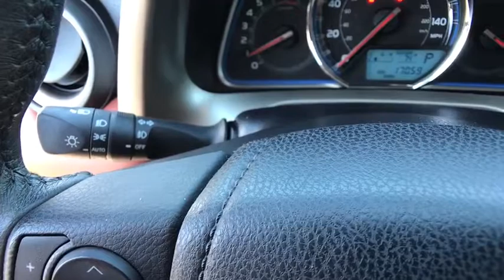2015 TOYOTA RAV4 Northern California, Redding, Sacramento, Red Bluff, Chico, CA FW358614C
GRAY USED 2015 TOYOTA RAV4 available in Northern California at  Lithia Toyota of Redding. Servicing the Redding, Sacramento, Red Bluff, Chico, CA area.
2015 TOYOTA RAV4 AWD 4DR LIMITED - Stock#: FW358614C - VIN#: 2T3DFREV7FW358614

250 E. Cypress Ave.

JUST REPRICED FROM $26,000, EPA 29 MPG Hwy/22 MPG City! Toyota Certified, CARFAX 1-Owner, GREAT MILES 17,036! Nav System, Moonroof, Heated Seats, Power Liftgate, All Wheel Drive, ROOF RACK CROSS BARS, Aluminum Wheels READ MORE!br /br /KEY FEATURES INCLUDEbr /Navigation, Power Liftgate, Heated Driver Seat. Rear Spoiler, MP3 Player, Sunroof, All Wheel Drive, Aluminum Wheels, Keyless Entry, Remote Trunk Release. br /br /OPTION PACKAGESbr /ROOF RACK CROSS BARS. Toyota Limited with Magnetic Gray Metallic exterior and Terracotta interior features a 4 Cylinder Engine with 176 HP at 6000 RPM*. Serviced here, Non-Smoker vehicle, Originally bought here. br /br /EXPERTS CONCLUDEbr /Great Gas Mileage: 29 MPG Hwy. br /br /EXCELLENT VALUEbr /Reduced from $26,000. br /br /PURCHASE WITH CONFIDENCEbr /12-Month/12,000-Mile Limited Comprehensive Warranty, 7 Year/100,000 Mile Limited Powertrain Warranty from date of original purchase, 160-Point Inspection and Reconditioning, 1 Year of Roadside Assistance, Some of our pre-owned vehicles may have unrepaired safety recalls. Check vinrcl.safercar.gov/vin/, Vehicle History Report br /br /BUY FROM AN AWARD WINNING DEALERbr /Our commitment to treating you in a neighborly fashion extends from our inventories and auto repair service to our no-frills, easy-to-comprehend auto financing. This comes not only in the form of car loans and leasing service for drivers from Redding, Chico, Red Bluff and Shasta Lake, but a tenacious spirit dedicated to getting the flexible terms you deserve. Please feel free to explore our entire site and see all of the products, services, and pre-buy car research we have to offer. br /br /Pricing analysis performed on 9/20/2018. Horsepower calculations based on trim engine configuration. Fuel economy calculations based on original manufacturer data for trim engine configuration. Please confirm the accuracy of the included equipment by calling us prior to purchase. br / Some of our Pre-Owned vehicles may be subject to unrepaired safety recalls. Check for a vehicle's unrepaired recalls by VIN at